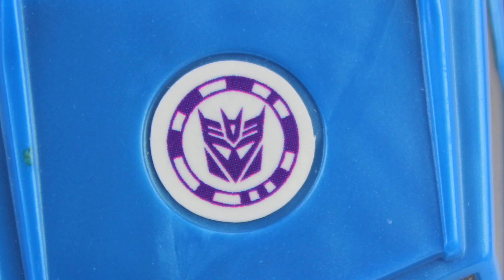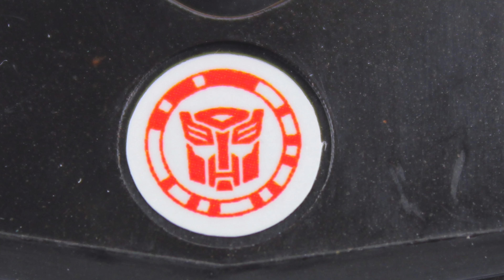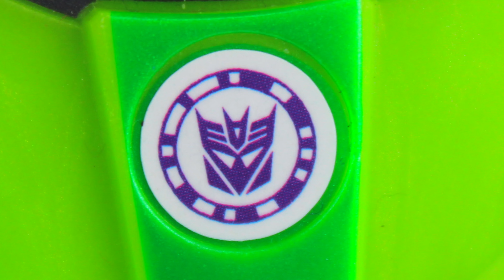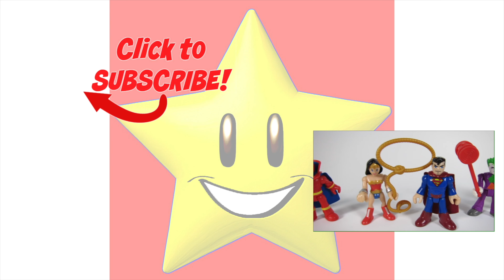TRANSFORMERS ROBOTS IN DISGUISE FULL COLLECTION SCAN AUTOBOT DECEPTICON STARSCREAM BEE OPTIMUS TOY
Check out the full collection of Transformers One Step changers Robots in Disguise characters as well as Combiner Force characters too! All these autobots and decepticons can be scanned in the video game to play. Also the new Ultra Bee and Menasor can be scanned and used in the game as well! This video also show lots of cartoon characters like Bumblebee, Optimus Prime, Grimlock, Drift, Fixit, Steeljaw, Underbite, Springload, Thunderhoof, Fracture, Quilfire, Clampdown, Starscream and more!

NEW TRANSFORMERS ROBOTS IN DISGUISE 1 STEP CHANGERS WAVE 8 BISK AUTOBOT RATCHET ENERGON BOOST TOYS

Transformers One Step Changers Robots in Disguise Wave 1 2 3 6 Wave 8 NEW Bumblebee and Sideswipe!!

NEW! TRANSFORMERS 4 AGE OF EXTINCTION 1 STEP CHANGERS GALVATRON PROWL DINOBOT SLUG STRAFE ROLLBAR

These are 1 Step Transforming Transformers that are about 1:60 scale. Produced by Hasbro toys, look for more to come!